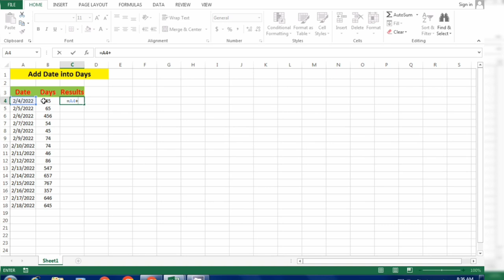Added days into date in Microsoft Excel || Excel Tutorials Hindi